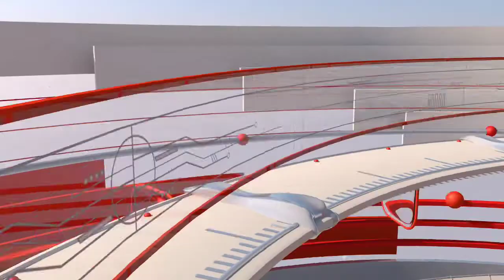Perspectivas2022 MARZO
Anuario de noticias Perspectivas2022 un breve recuento de lo más importante del año. IMPAR YoCampesino.